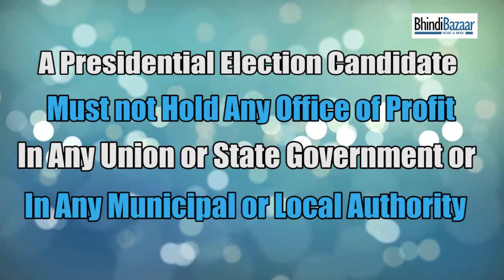Facts about Presendential Elections in India| BhindiBazaar VIDS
Interesting Facts about the
Presidential Elections in India 🇮🇳

Every Citizen of India Must Atleast Know these Facts Regarding the Presidential Election 👍